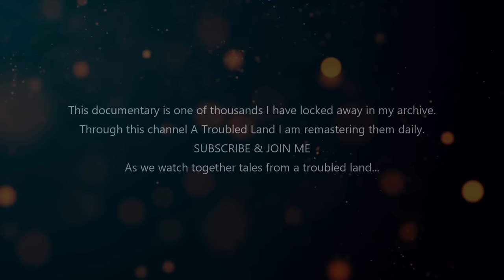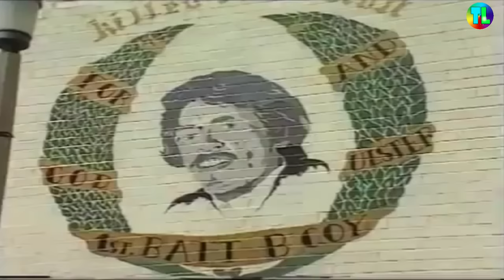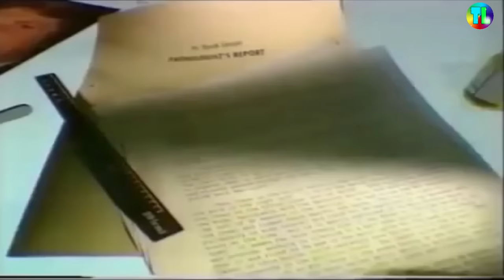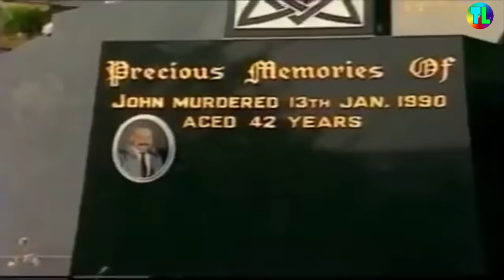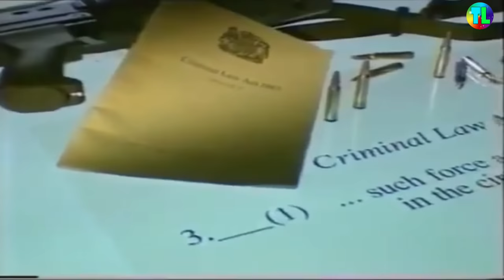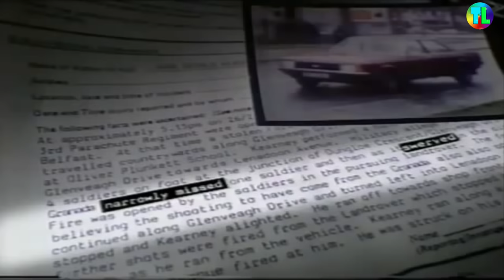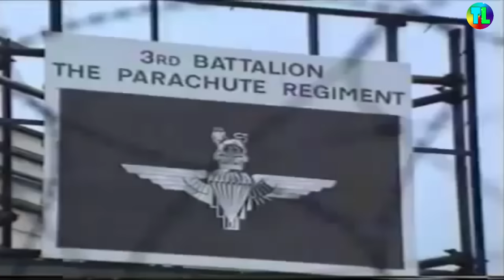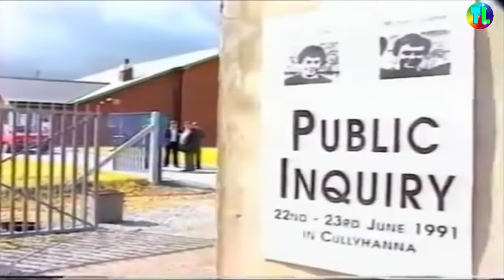Lethal Force - Shoot to Kill | Panorama Remastered | The Troubles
Panorama Shoot to kill examins if the government has a policy to shoot first and ask questions later.
It looks at several cases including that of Brian Robinson who was seen murdering a man before then being shot dead by the security forces.